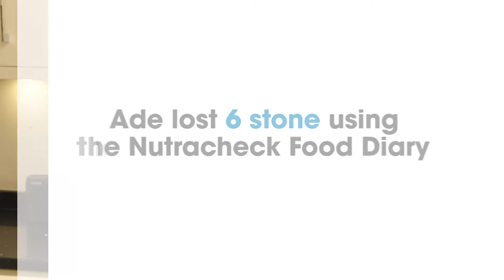Watch Ade's weight loss story - He lost 6 stone with Nutracheck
Adrian, 47 is married with two daughters. When invited to his GP's surgery for a 40+ health check, Adrian weighed in at 21st 12lbs and had a number of weight-related health conditions.

He joined Nutracheck and has lost an amazing 6 stone in 11 months. For the past 4 months. Adrian has been successfully maintaining his new weight.